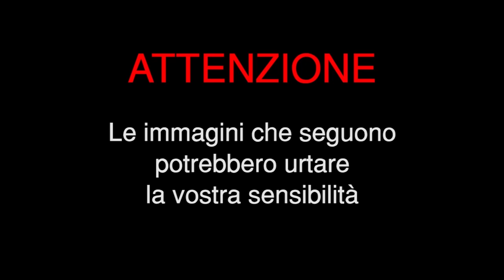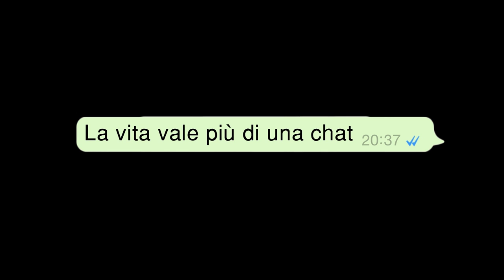Alla guida, usa la testa! Video virale a scopo sociale realizzato da Creatiwa Studio.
Questo video probabilmente cambierà il tuo modo di guidare.

“Alla guida, usa la testa",
scopri cosa provoca più di 130.000 incidenti 185.000 feriti gravi e più di 2.500 morti, pari a 7 decessi al giorno solo in Italia, continua a leggere qui